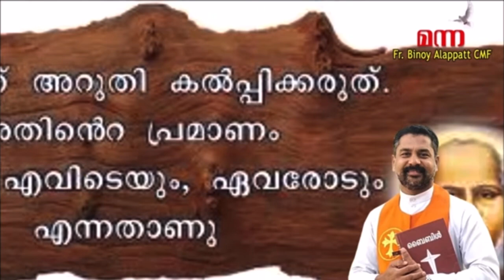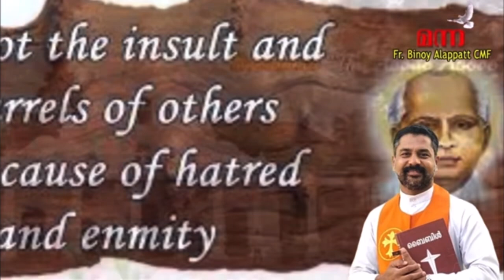Manna_1939 | വി. ചാവറയച്ചൻ | St Chavara Kuriakose | Fr Binoy Alappatt CMF | MANNA 2024 | JANUARY 03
Luke_10:27-ypnlp